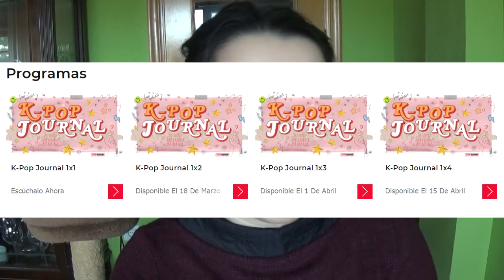PRIMER 🎧 podcast de KPOP en CASTELLANO ¿vale la pena?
NUEVO twitter Web del podcast

Este vídeo es una opinión PERSONAL